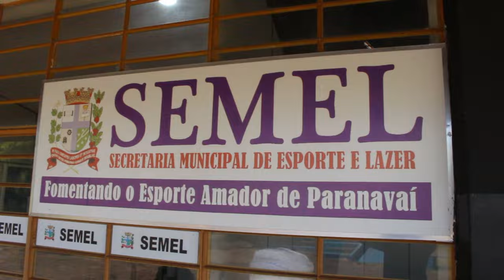Paranavaí realiza diversas atividades esportivas gratuitas no mês de Janeiro na cidade